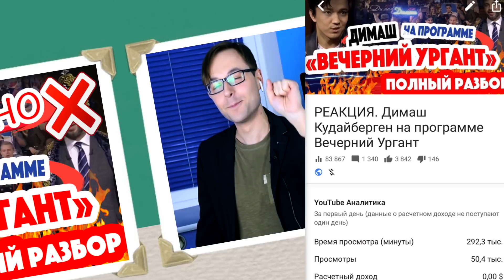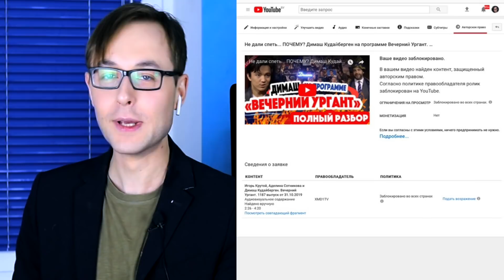ВИДЕО УДАЛИЛИ. Димаш Кудайберген - «Вечерний Ургант» / Почему пропала наша работа. Ищем ответ вместе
Всем привет, друзья! Приходит масса вопросов – мол, куда пропало видео с моего канала о том, как Димаш Кудайберген, Игорь Крутой и Аделина Сотникова были в гостях на программе «Вечерний Ургант» Первого канале. В этом видео раскрою все карты и попробуем вместе разобраться в чем же причина.

Было в районе 1000 комментариев, все они удалены, при этом видео есть на канале, но оно недоступно для просмотра, потому что якобы правообладеталь заблокировал его во всех странах.

Да не суть, видимо, ваши комментарии и мои не понравились Урганту или кому-то другому. Нет так нет, но я все же за свободу слова, никого не блокирую, и считаю, что каждый имеет право высказаться.

Так считает и Ютуб, отсюда и понятие добросовестного использования, но не согласны с этим те, кто работает над программой «Вечерний Ургант».

Вместе с тем, знаете, я всегда считал, что эта программа очень открытая, свободная, но теперь есть сомнения, иначе как объяснить тот факт, что ваши комментарии удалены, и видео, которое явно отвечало всем добросовестным правилам недоступно.

Кстати, любопытный момент, пожаловались как раз на отрезок, где студия очень бурно встречала Димаша Кудайбергена.

Само видео называлось Димаш не спел на программе «Вечерний Ургант», было масса критики, мол, действительно, как так, пригласили мировую звезду номер 1, а пела некая начинающая неизвестная девушка.

Ну, как есть, так есть, делаем выводы и пишем комментарии.

Счастья вам, успехов, любви, и только шикарного настроения. До встречи!